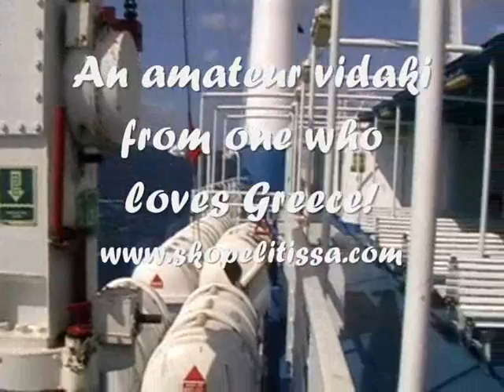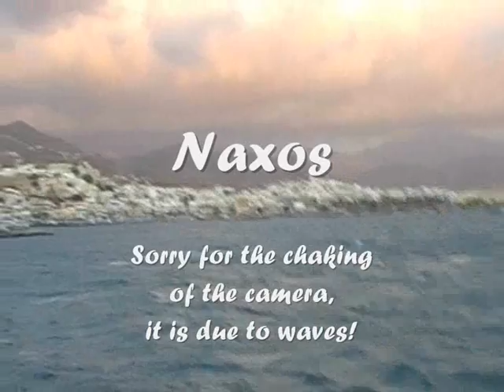Kyklades; Syros, Paros & Naxos, a ferry trip!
A lovely trip Skopelos - Santorini, with the Daliana ferry, October 2008.
The extra noice is from the ferries engines and the wind!
Song; "Itan pende, itan exi"
Singer; Giorgos Dalaras
Music; St. Kougioumtzi